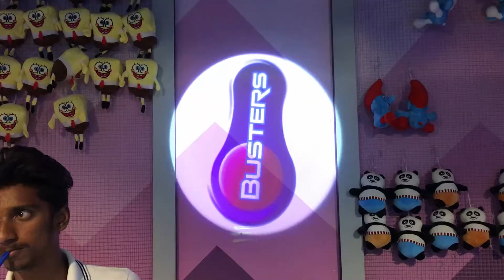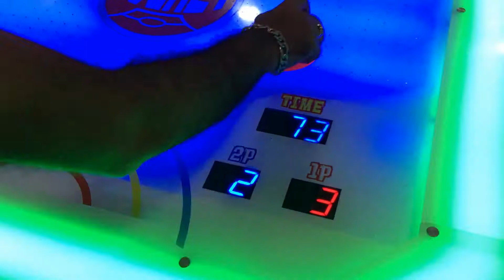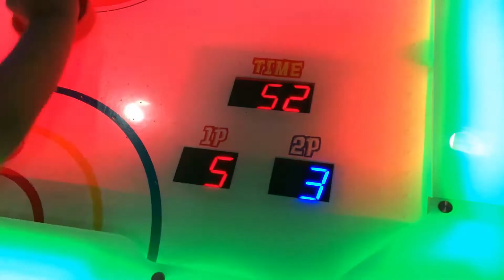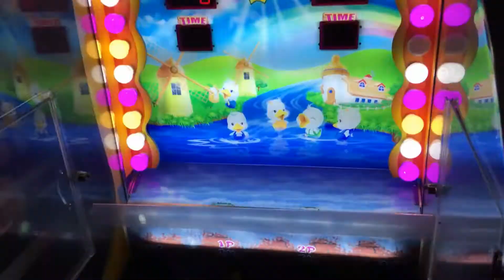Nihit and Toys | Busters Gaming Zone | Mysuru Forum Mall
An evening at Busters, Gaming place at Forum Mall, Mysure. Needless to say, it is a great value for money. You will definitely lose track on time when in here